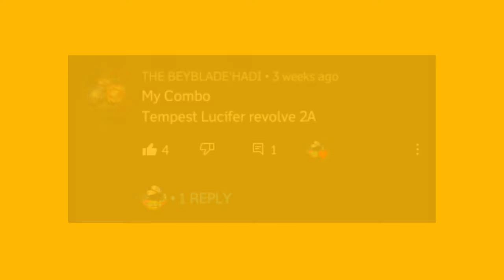SOLID STAMINA! | Combo Bey Battle | Beyblade Burst | Malaysia